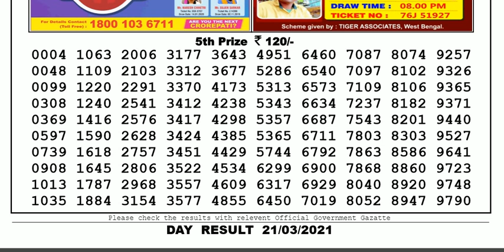Nagaland Lottery Sambad Result | Dear Lottery